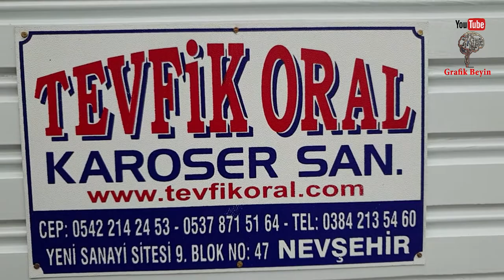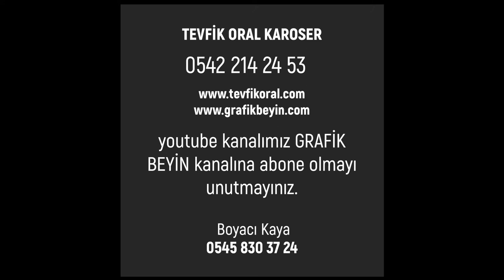iveco daily kamyon kasası imalatı Tevfik Oral Karoser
hayırlı olsun